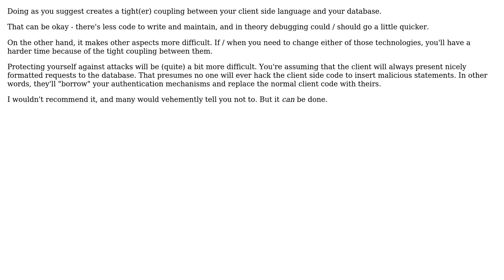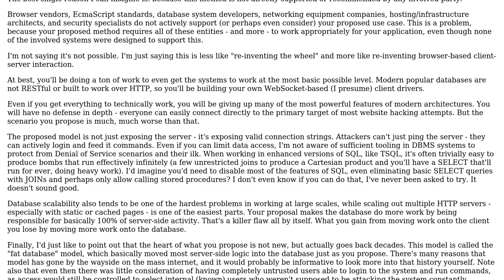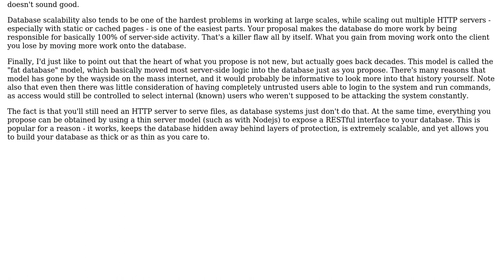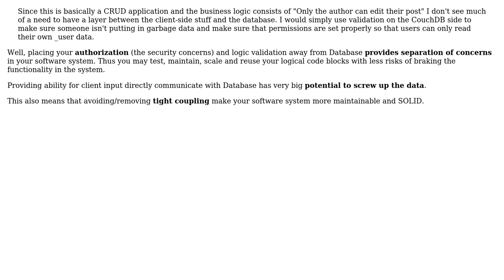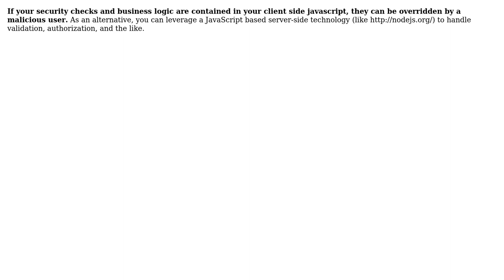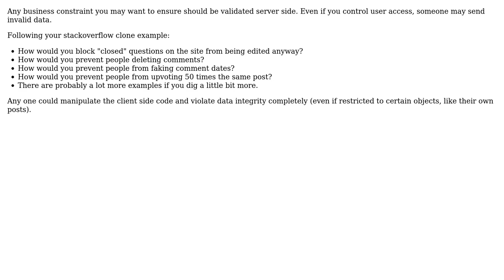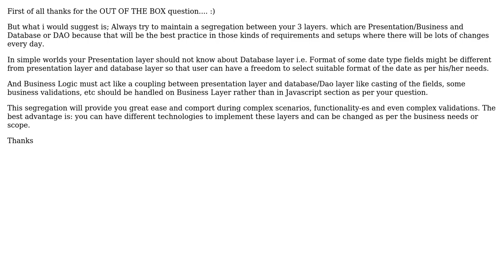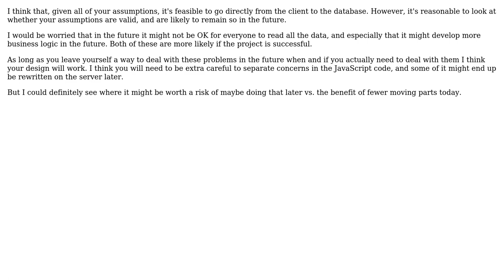Is there any reason not to go directly from client-side Javascript to a database? (14 Solutions!!)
Is there any reason not to go directly from client-side Javascript to a database?

With thanks & praise to God, and with thanks to the many people who have made this project possible! | Content (except music & images) licensed under CC BY-SA | Music | Images & others | With thanks to user Zach Lipton user Yusubov user svidgen user psr user Philipp user Michael Brown user Logicalj user Jim G. user Jbm user Erik Reppen user Danubian Sailor user Daniel Paull user Chris Smith user BrianH user AZ01 and the Stack Exchange Network Trademarks are property of their respective owners. You are responsible for your own actions.